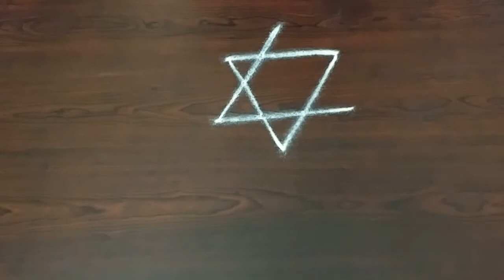Beautiful and Easy Free Hand Rangoli \\ Rangoli designs Without Dots